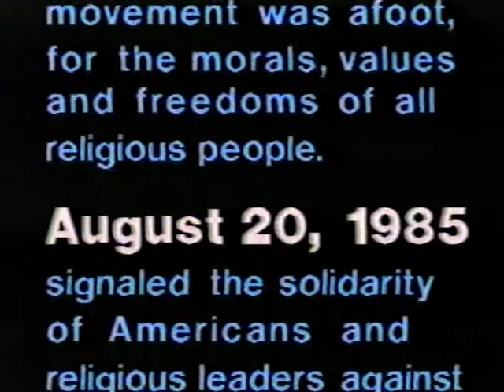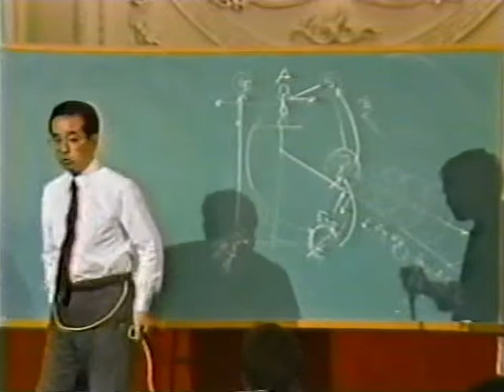God and Freedom Banquet Aug. 20, 1985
Sun Myung Moon released from halfway house; celebration Banquet